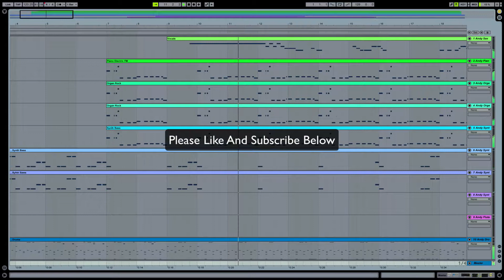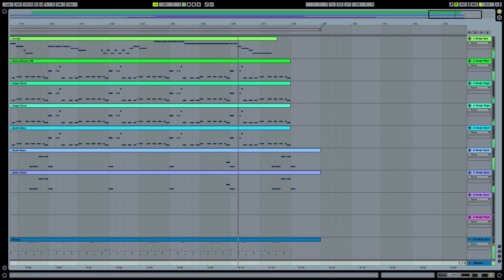Robin S - Show Me Love - Ableton Live Remake / Cover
This video is a Remake / Cover of Robin S - Show Me Love created on Ableton Live.